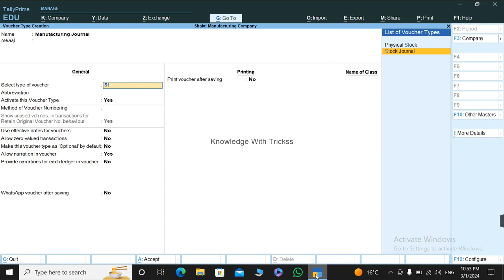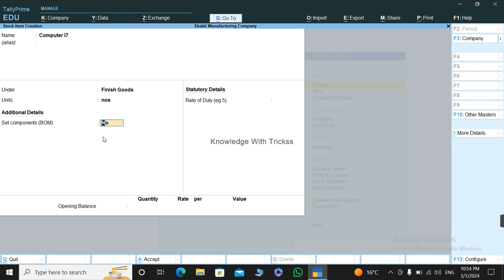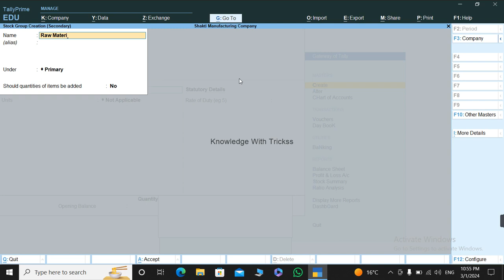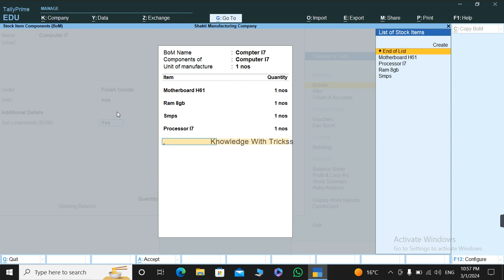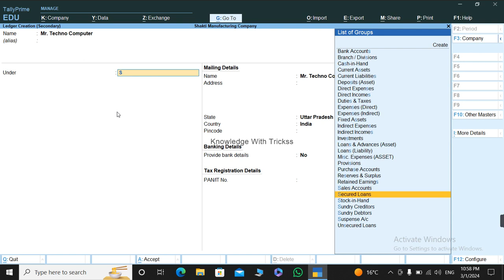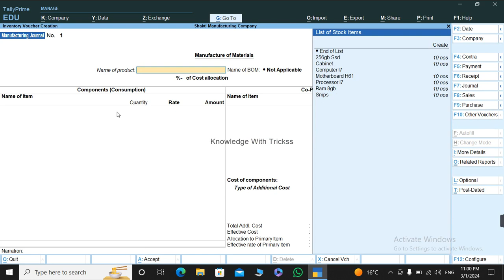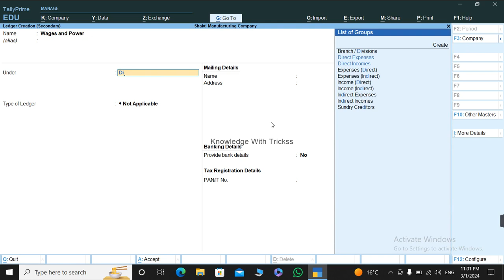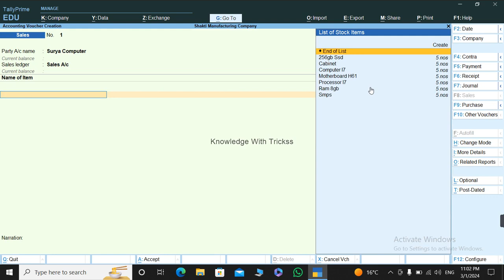How to Create Manufacturing journal in Tally Prime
टैली में MANUFACTURING कंपनी की एंट्रीज ...अगर आप एक ऐसी कंपनी में काम कर रहे हो जहाँपे रॉ मटेरियल लाके फिनिश गुड्स बनाये जाते है | तो ये वीडियो आपके लिए परफेक्ट है | .. You will learn how to create manufacturing journal in Tally ERP 9? This is tally tips for tally student, tally accountant, tally lovers, in Tally we can keep record of raw material and finish goods in one journal that journal is known as manufacturing journal. Tally also allow you to add extra charges and co-product entries.
agar aap kisi aisi company mein kaam kar rhe hai ya kaam karna chhte hai jaha manufacturing karke finish goods banaye jate hai to aapke liye ye video bhut important hai. aapko is video mein tally prime mein manufacturing journal voucher/production management kaise karte hai bataya gya hai. or is video mein aapko manufacturing journal ke through stock ki management karke stock summary report ke bare mein bhi bataya gya hai.
@how to create manufacturing journal